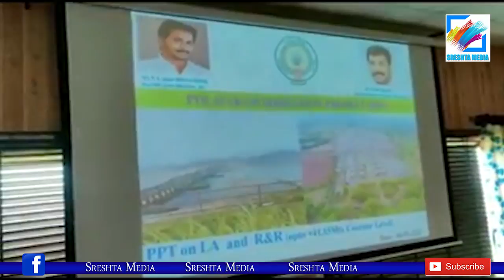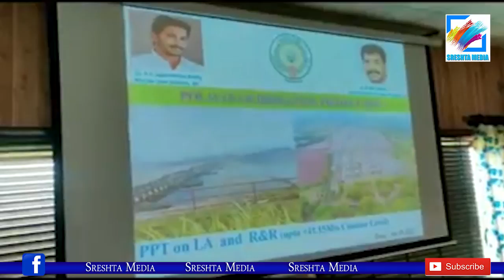పోలవరం లో సడెన్ ఎంట్రీ ఇచ్చిన అనిల్ కుమార్ యాదవ్ || Minister Anil Kumar Yadav Visits Polavaram